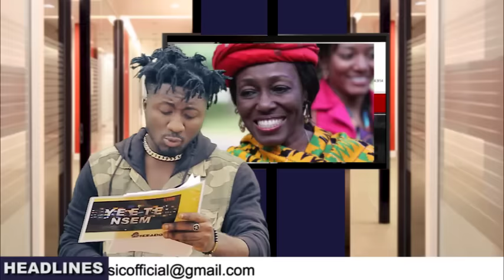Amerado - Yeete Nsem ft. Rev Obofuor, Nana Boroo, Jackie Appiah, Dr Un, Kontihene, EPL | Episode 19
Video by Amerado performing 'Yeete Nsem Episode 19'. Produced by TwoBars. Directed by Director K.

PLEASE NOTE: Unauthorized upload of this video unto any YouTube channel is prohibited. (C) 2020. MicBurnerz Music.